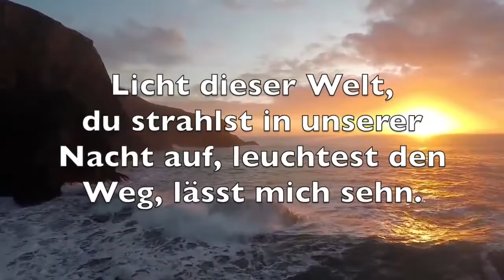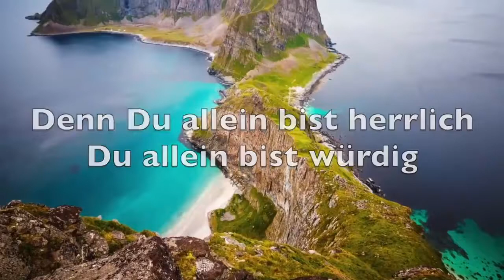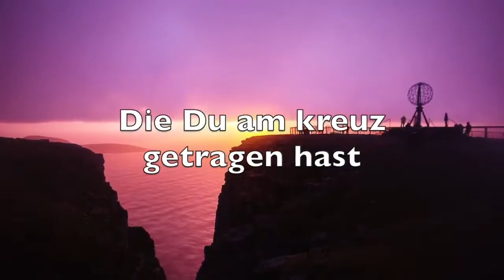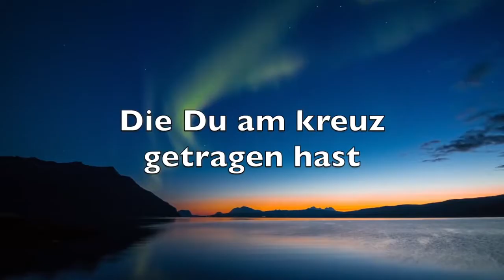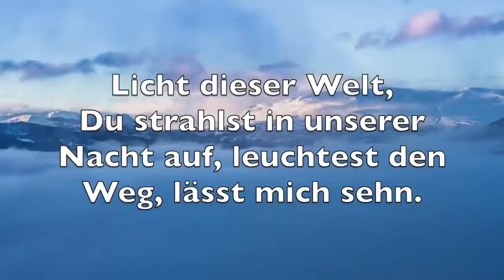Ich Will Dich Anbeten Lyrik - Schöne Christliche Anbetungslieder Lyrik - Beste Anbetungslieder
Lyrik
Licht dieser Welt, du strahlst in unsrer Nacht auf,
leuchtest den Weg, lässt mich sehn.
Herr. deine Schönheit lässt mich anbeten.
Ewig werd ich vor dir stehn.
Ich will dich anbeten
will mich vor dir beugen,
will dir sagen, du nur bist mein Gott.
Denn du allein bist herrlich,
du allein bist würdig,
du nur bist vollkommen gut zu mir.
Herr aller Zeiten, du bist hoch erhaben
herrlich im Himmel erhöht.
Doch voller Demut kamst du auf die Erde
zeigst, worin Liebe besteht.
Herr, nie begreife ich die Last,
die du am Kreuz getragen hast.